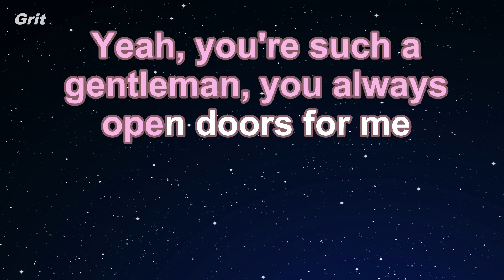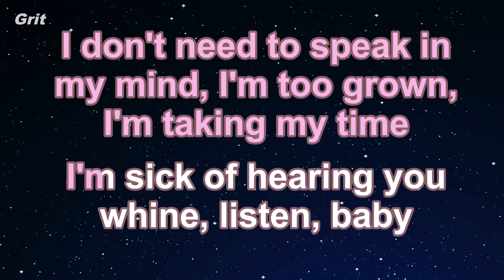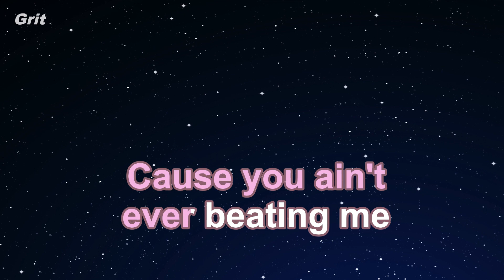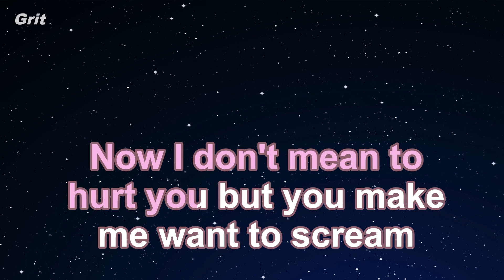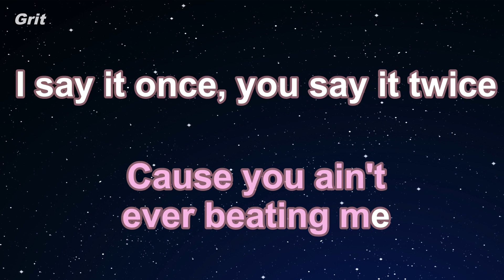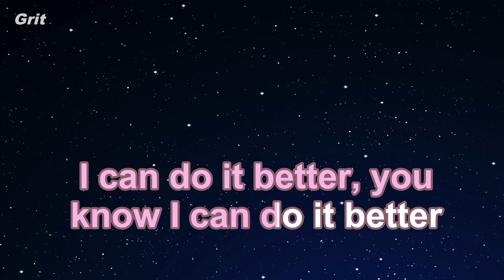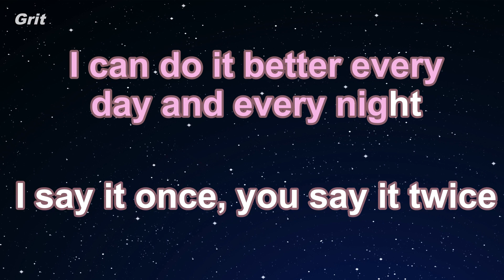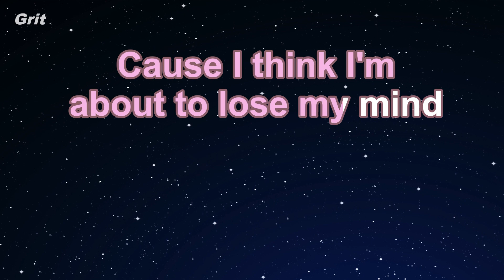Competition - Little Mix Karaoke 【No Guide Melody】 Instrumental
コンペティション　リトル・ミックス　カラオケ　ガイドメロディなし